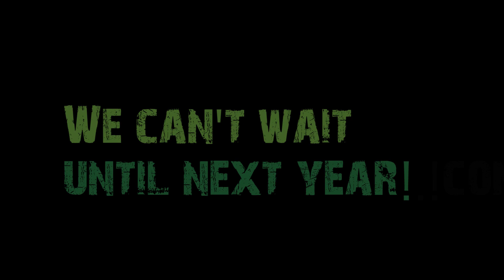59th Annual Garrett County Agriculture Fair - Drone Shots!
Thanks to our friends at the Garrett County Fair for asking us to create a promo video.